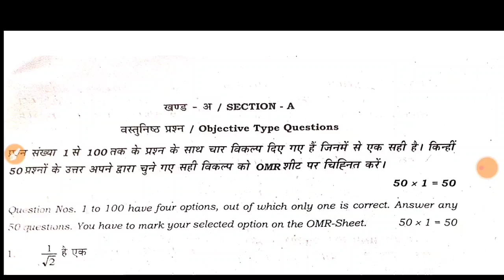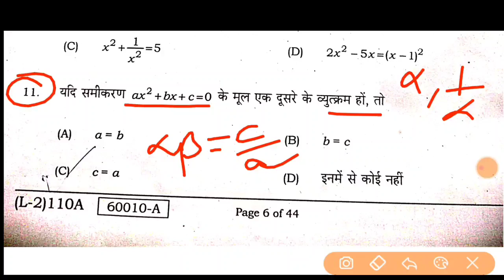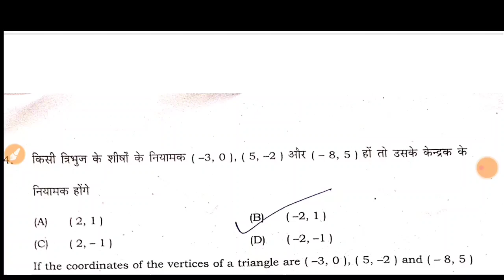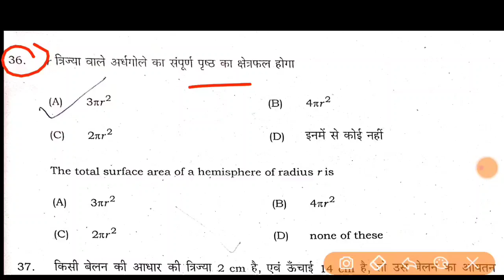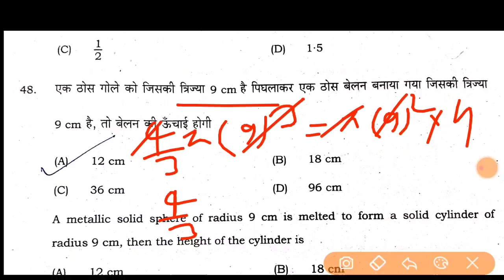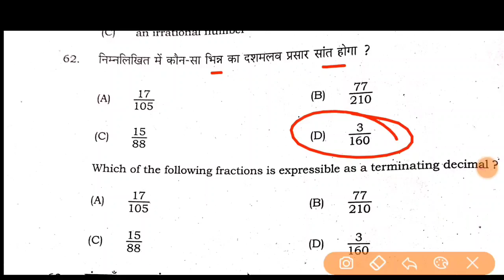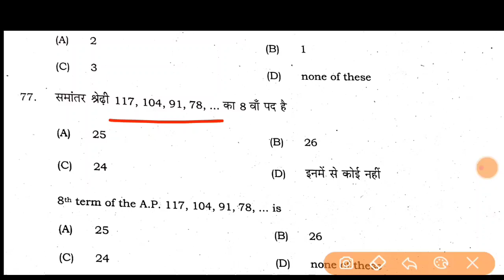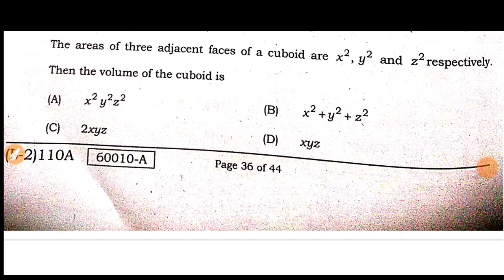Bihar Board Matric Sent Up Exam Math Question Paper 2025|Bseb Matric Math Sent Up Exam Viral Paper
Secondary sent up Exam math viral question paper 2024
Secondary Sent up exam math objective answer key 2024
class 10 maths sent up exam question paper 2025
class 10 maths sent up exam answer key
bseb matric sent up exam 2025
matric sent up exam question paper 2025
bihar board class 10 sent up exam 2024
matric sent up exam Math question paper 2025
class 10 sent up exam Math question paper 2025
bseb 10th sent up exam question paper
class 10 maths sent up exam subjective question
matric sent up exam Math question paper
Math question paper sent up exam 2025 class10
class 10th sent up exam 2024 question paper
Math
bihar board class 10th sent up exam 2025
question paper
secondary sent up examination 2024 math
secondary school examination 2025 math
sent up exam 2024 question paper
madhyamik utpreshan pariksha 2024
secondary school examination 2025 annual urdu
sent up exam 2025 question paper math class 10
bseb class 10th sent up exam 2025 math
class 10 urdu sent up exam question paper 2025
martic sent up exam 2025

Hastag.